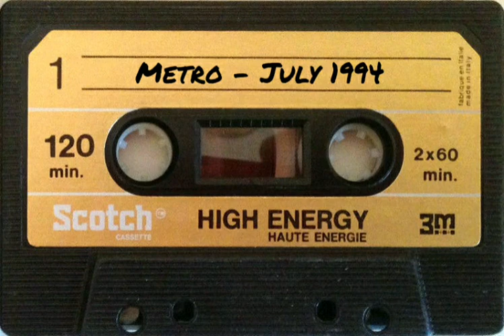The Metro | July 1994